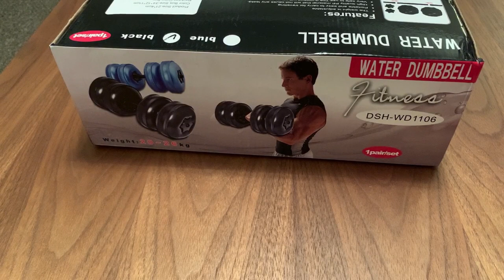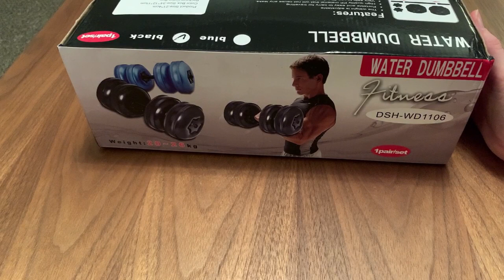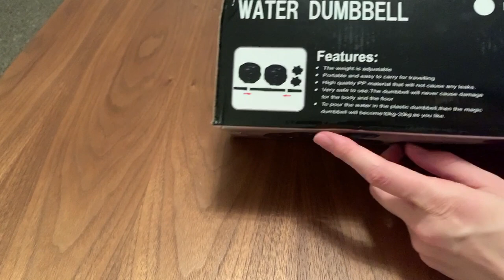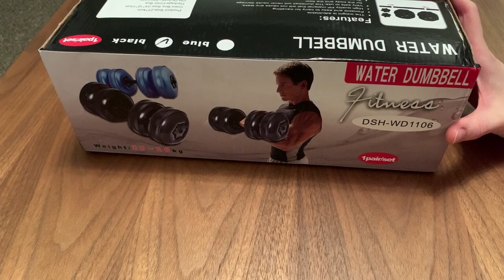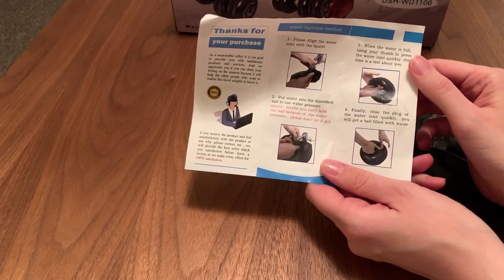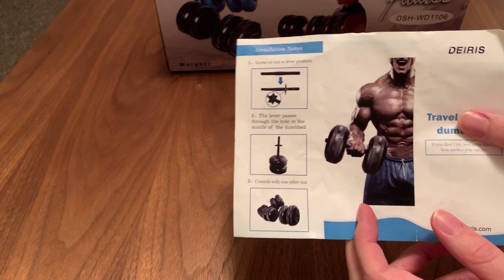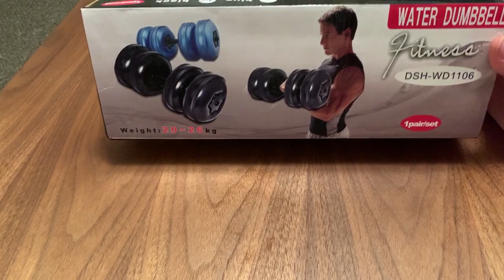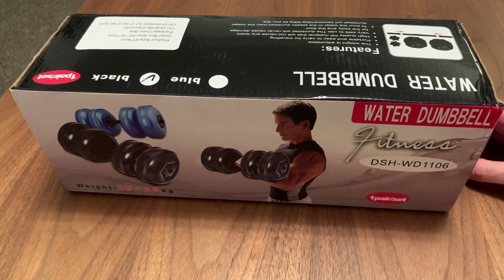My experience of using water filled dumbbells (water weights)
Hi everyone, this is a chat about water weights that I bought during the summer when nothing was open and I surprised myself - I actually use them several times a week and they haven't become a wasted fitness purchase (like so many others!).  I found them a little tricky to fill and get used to, so here's a video that you might find helpful if you're thinking about buying them, have trouble using them or have never heard of them and want to be entertained!

A huge thank you to my Patrons for their continued support.

NOTE: While this content is not controversial, it has been designed for adults and not for people under the age of 16. Thank you.

KIT USED TO FILM OUR VIDEOS
Gimbal - DJI Osmo Mobile3 Gimbal ➜
Mic #1 - Rode NTG2 Shotgun Mic ➜
Mic #2 - Comica CVM-WS60 ➜
Audio Recorder - Zoom H6 ➜
Tripod 1 - Manfrotto Compact Action ➜
Lighting - Raleno LED Light ➜

I only feature products, treatments and services that I like, already use or would like to try.  No-one knows how their skin and body will react to a product so although I may like it and love the results, I can’t guarantee that you will too. You should always do your own research into a product before using it.  The Products used in treatments featured on the channel are either purchased by me or sent to me by companies to use in my professional capacity.  I may link to certain products as examples that have good feedback & reviews.